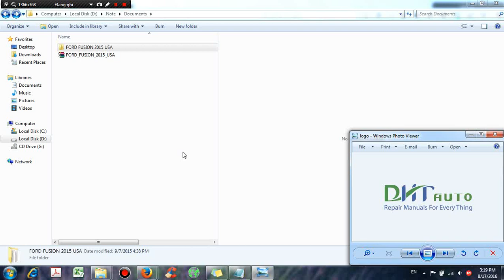Ford Fusion 2015 USA Workshop Manuals - DHTauto.com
Ford Fusion 2015 USA Workshop Manuals